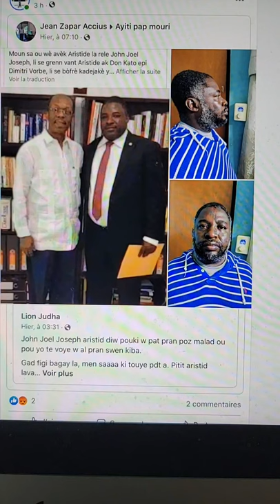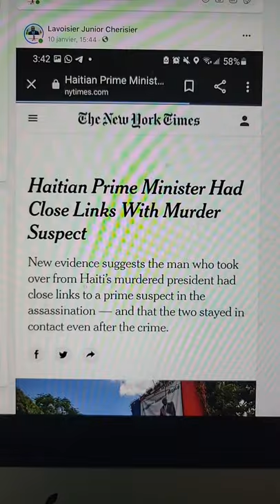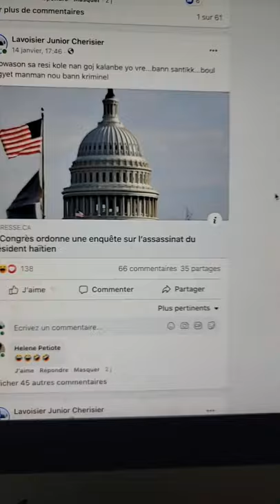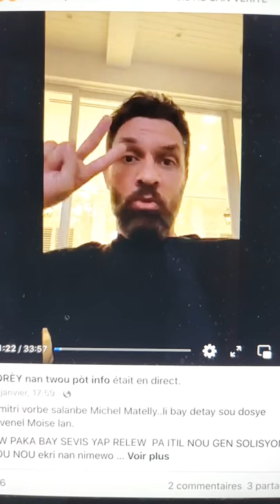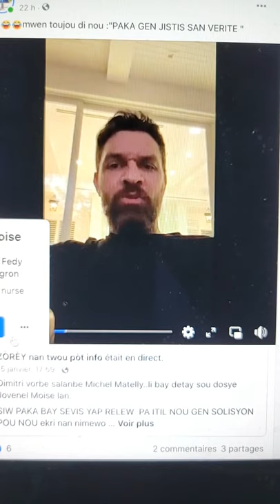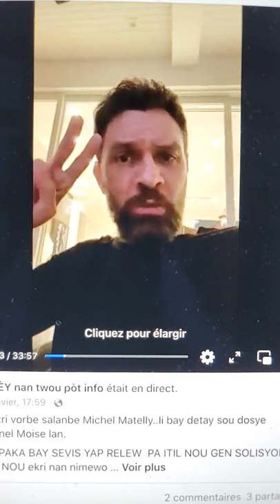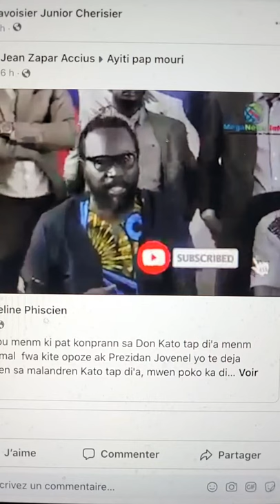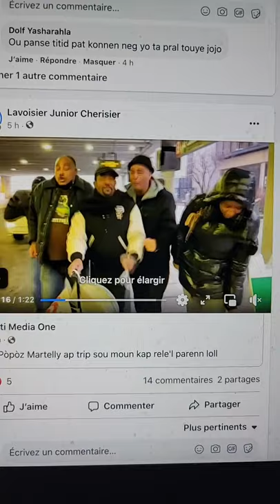Ameriken pral tòde boul grenn asasen yo pou yo pale e denonse tout vakabon yo nan 90 jou